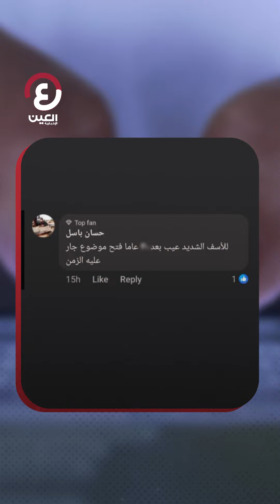مشهد درامي يحوّل «الزير سالم وهمام» إلى عدويَن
مشهد هوليودي مضى عليه أكثر من 20 عاما.. الفنان زهير عبدالكريم يكشف سر لقطات محذوفه حوّلت «الزير سالم وهمام» إلى عدويَن .. فما قصتها؟